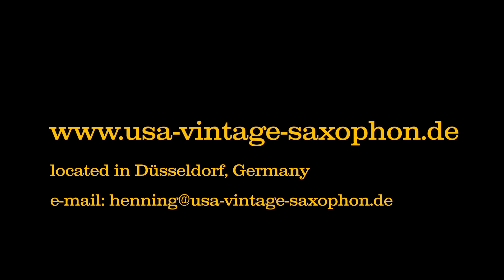Tenorsaxophon: Selmer SBA 50xxx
Tenorsaxophon, Selmer SBA , Korpus  "raw brass", Mechanik versilbert, generalüberholt, fetter Sound, sehr gute Intonation, mit Koffer
Tenor saxophone, Selmer SBA, body "raw brass", mechanics silver-plated, overhauled, fat sound, very good intonation, with case